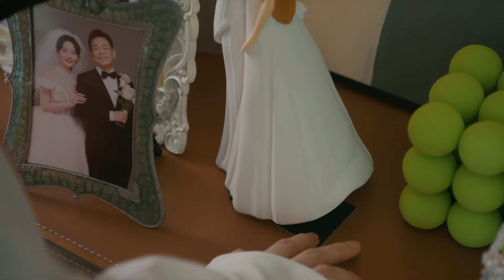閨蜜老公拜托秦海璐勸和，秦海璐轉頭就勸分🤣！ |《時光正好Just in Time》秦海璐 保劍鋒 田雨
✨劇情簡介✨
人到中年、以為一切盡在掌握中的許夢安（秦海璐飾）生活驟然失控，公司大面積裁員、職場晉升受阻、老公李臨（保劍鋒飾）失業、女兒疑似早戀、不期而至的二胎等問題一股腦兒湧來，讓她心力交瘁。如何在現實壓力中找到再出發的動力，在自我成長和家庭責任間努力平衡，是她亟待解決的問題。另一邊閨蜜陳婉真（左小青 飾）在全職太太生活中，被老公於海（田雨 飾）漠視，備受煎熬的她決定重返職場。許夢安的妹妹許夢心（潘之琳飾）則飽受孕期激素失調的折磨。她們在掙紮和痛苦中，以柔克剛，最終打開人生新局面，獲得第二次成長。